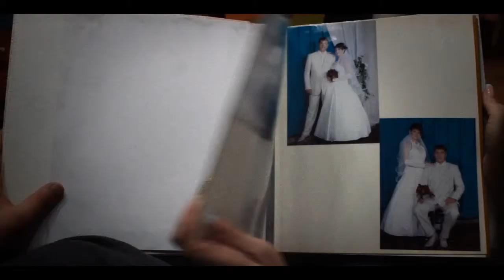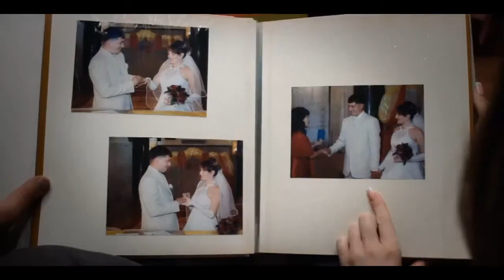Поздравление на свадьбу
Mini Movie - InterView For Wedding (Abramovy)